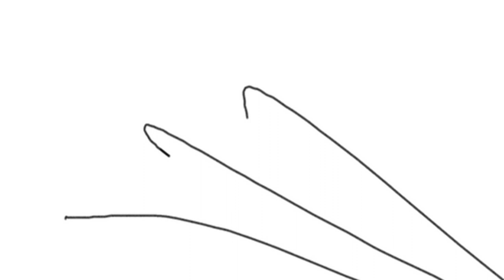O incrível Buzu boom tv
97% gostaram desse programa de TV